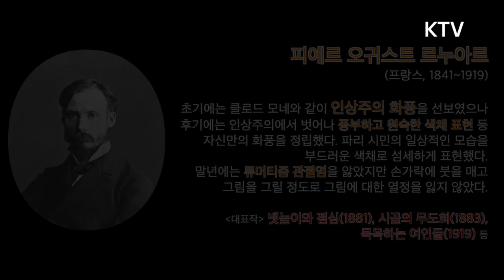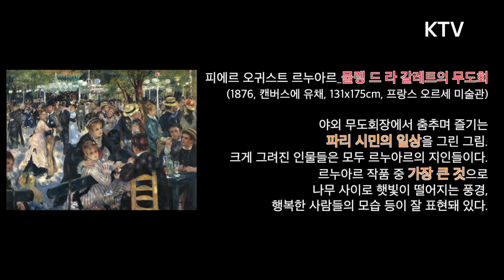르누아르 - 물랭 드 라 갈레트의 무도회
홍가연 영상해설사 (그림 읽어주는 여자 316회)